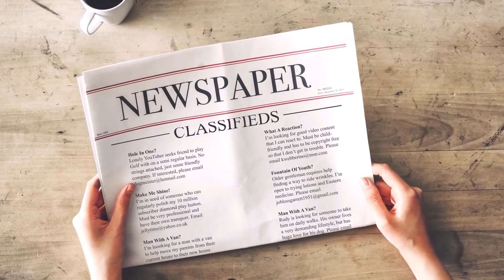How Slogo Found Crainer...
Title: How Slogo Found Crainer...

📷Edited By: SlogoJellyCrainer
📝Thumbnail By: SlogoJellyCrainer